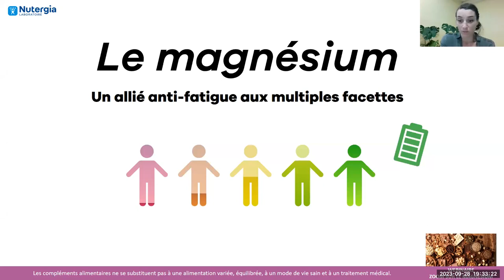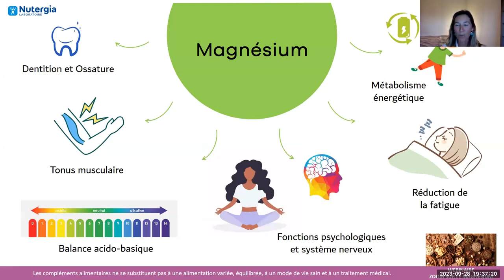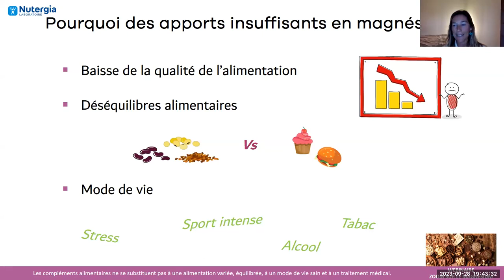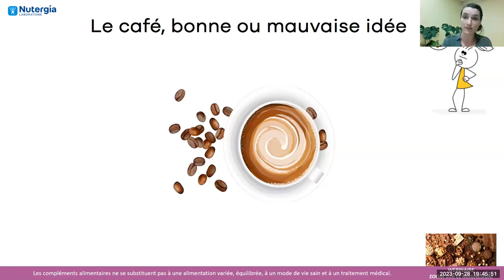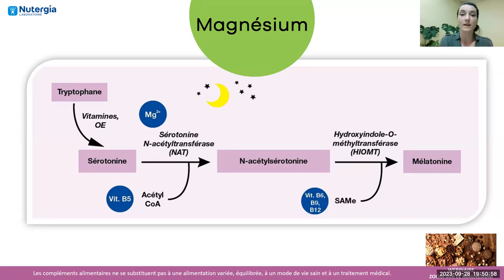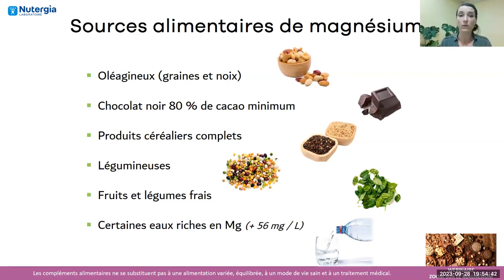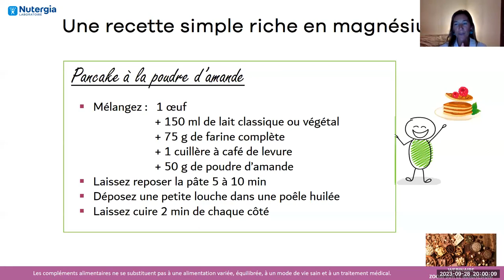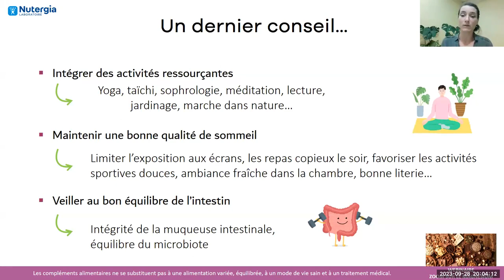Magnésium un allié antifatigue aux multiples facettes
Au travers de ce webinaire, apprenez en plus sur les différents rôles du magnésium dans l’organisme et ses sources alimentaires.